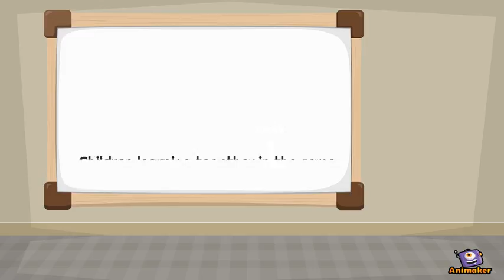INCLUSIVE EDUCATION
Animated Video created using Animaker INCLUSIVE EDUCATION